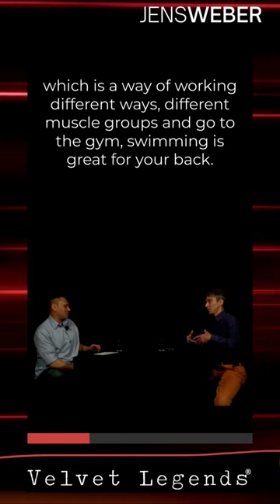How should a dancer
BTW. Jens was nine years old when he started his eight-year-long dance studies in Berlin Germany.

His impressive career began in the year of 1996 when the 17-year-old German boy signed up at the
German state opera in Berlin followed by engagements with the

Zurich Opera House in Switzerland,
Queensland Ballet in Australia
Victor Ulate Ballet in Spain
Ballet of Monte Carlo as well as the
Morphouses and Ballet Next in New York City

Which is also the place where he decided to study acting for the next three years followed by
Several performances in the big apple.

Today he’s working as an actor for movies, ballet master and on top of that he is a professor for
Classical dance at the Folkwang University

A man with such a versatile career and being all over the place we are happy to have him telling you how he creates art